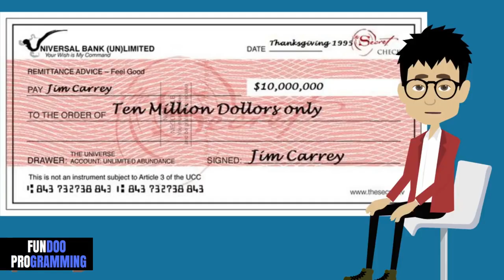Triks to get success in life